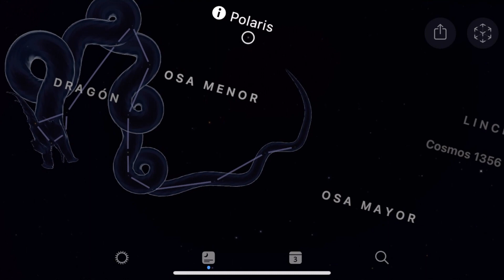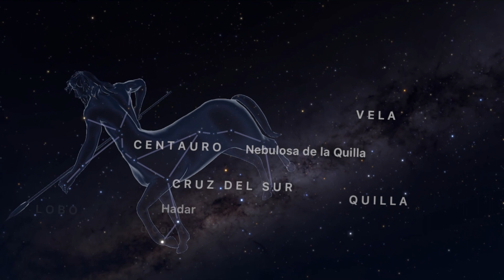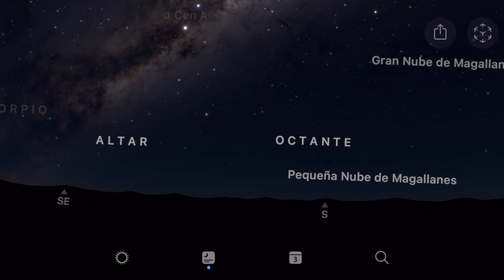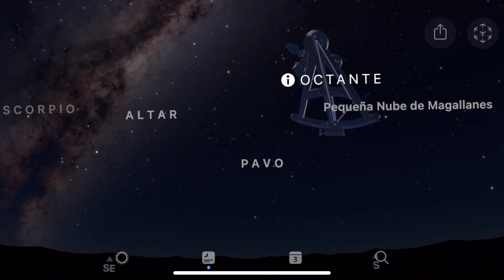¿Se ven las mismas ESTRELLAS en todo el MUNDO? ¿Cambian las Estrellas en el cielo?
¿Te has preguntado cuanto cambia el cielo si vas a otro país?
¿Quieres saber como se ve el cielo en el Polo Norte?
¿Que influye para poder ver estrellas diferentes a las de siempre?

En este video respondemos a todas esas dudas que son comunes en principiantes en Astronomía...